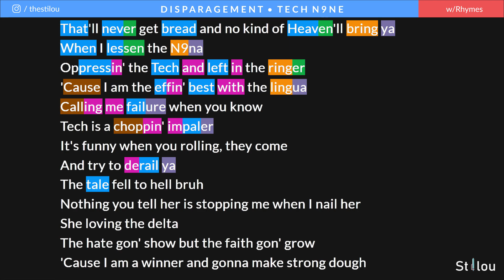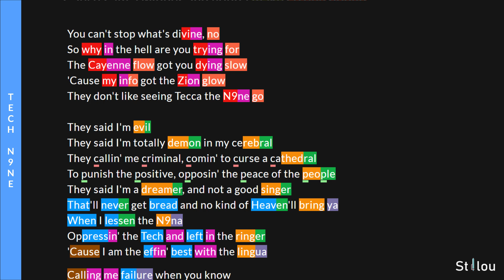Tech N9ne - Disparagement | Lyrics, Rhymes Highlighted